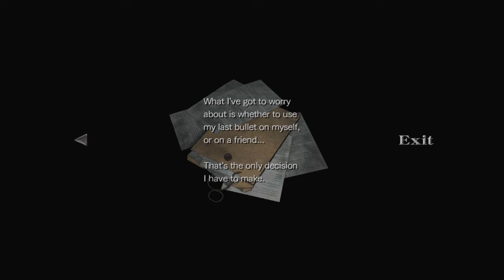Resident Evil 0 pt 11 Treatment Facility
Hi and welcome back to my Resident evil Zero play through .

In this episode we start the Treatment Facility and meet back up with Billy , Then we take on the Prototype Tyrant for the second time.